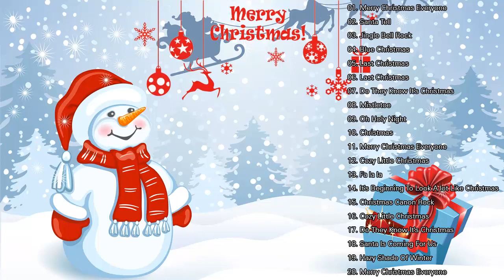Top 100 Traditional Christmas Songs Ever 🎅🎅 Best Christmas Songs Of All Time 🎅🎅 Merry Christmas 2021